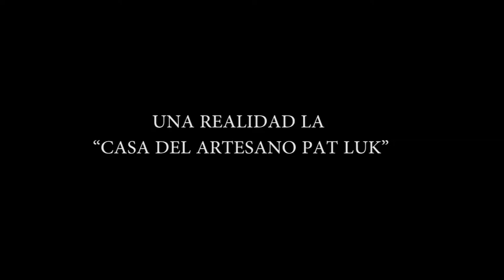UNA REALIDAD LA “CASA DEL ARTESANO PAT LUK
Entérate de las noticias “EN CORTO” UNA REALIDAD LA “CASA DEL ARTESANO PAT LUK”…